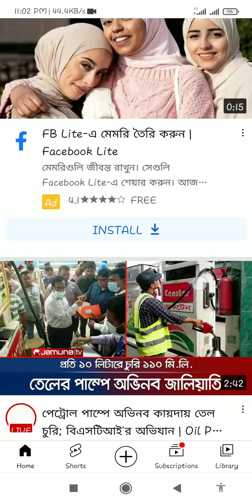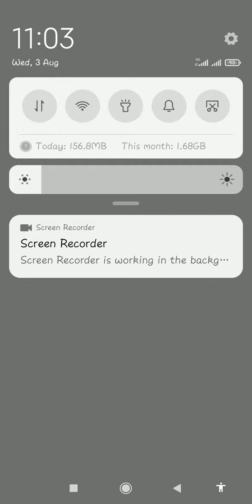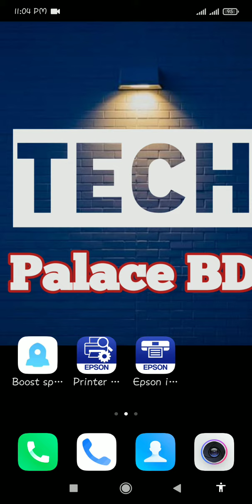YouTube Se Video Kaise Download Karen Gallery Mein || How To Download YouTube Video In Gallery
1. How to download YouTube video
2. YouTube video gallery me download kaise kare
4. How to download YouTube video in Gallery
5. YouTube video gallery me download kaise kare
7. YouTube video download kaise kare
8. download YouTube video in Gallery
9. YouTube video offline save Kaise Kare
10. How to save YouTube video offline
11. YouTube video offline save Kaise Kare

✨𝗖𝗵𝗮𝗻𝗻𝗲𝗹 𝗢𝘄𝗻𝗲𝗿,
            Mohammod Arif